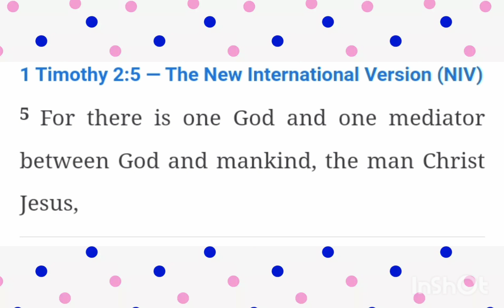Is Saint Worship Biblical?